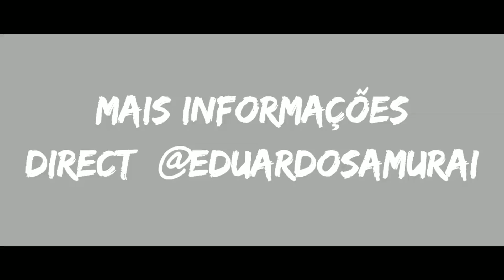Camp de Kudo ( Mairiporã - SP )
Venha participar do nosso CAMP imersivo de KUDO, serão 3 dias com um novo grupo, dessa vez em Mairiporã, São Paulo.

Se você quer despertar o seu melhor, se aprimorar tecnicamente, passando por um verdadeiro desafio de fogo 🔥 para se tornar um artista marcial mais completo e confiante. Essa é a chance. Esse é o momento.

Nós preparamos uma experiência especial para os novos alunos. Mas não deve demorar muito para encerrar, pois as vagas são limitadas.
Para se inscrever acesse o link acima da descrição ou entre em contato conosco por whatsapp ou Instagram.
Vamos pra cima e vamos juntos!